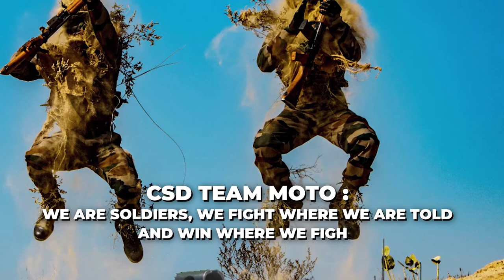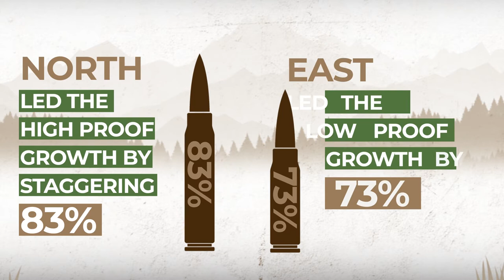Bacardi CSD 2020 Achievement Film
Produced By Drutgami Productions

𝗣𝗹𝗲𝗮𝘀𝗲 𝗳𝗼𝗹𝗹𝗼𝘄 𝘂𝘀 𝗼𝗻 :
𝗗𝗥𝗨𝗧𝗚𝗔𝗠𝗜 𝗣𝗥𝗢𝗗𝗨𝗖𝗧𝗜𝗢𝗡𝗦 𝗦𝗢𝗖𝗜𝗔𝗟 𝗠𝗘𝗗𝗜𝗔 𝗣𝗟𝗔𝗧𝗙𝗢𝗥𝗠𝗦